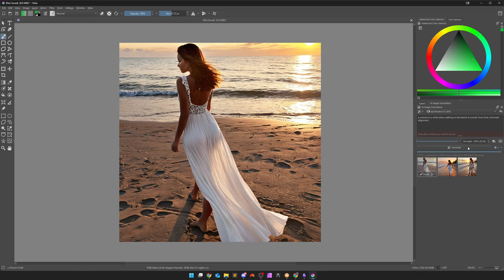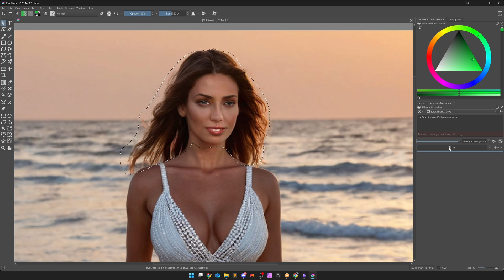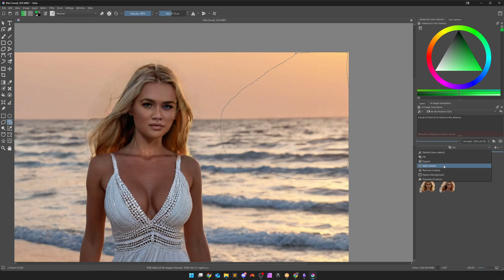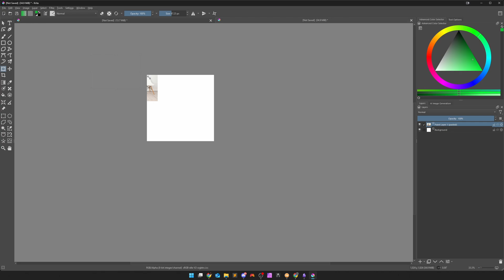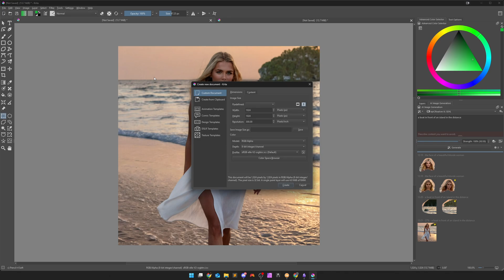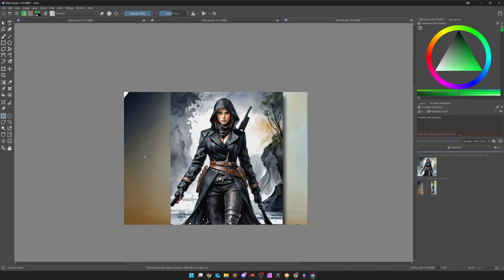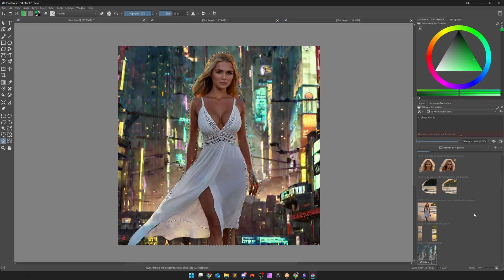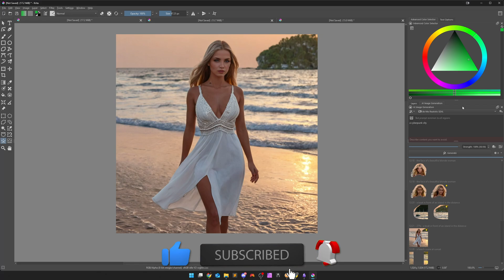Krita Diffusion: Generate | German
In diesem Video aus meiner Krita Serie zeige ich euch, wie der Generate Bereich in Krita Diffusion funktioniert.

0:00 Intro
0:24 Generate
1:39 Fill
4:01 Add Content
5:31 Refine
6:31 Remove Content
9:03 Expand
12:18 Replace Background
13:18 Summary